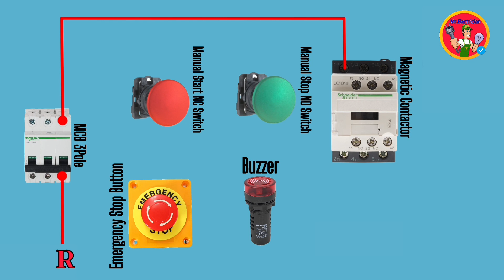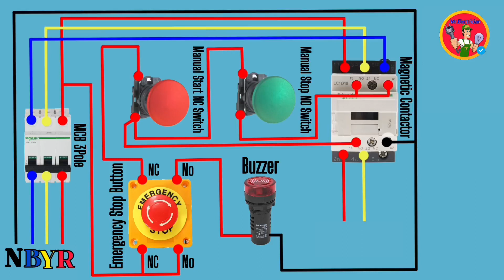Emergency Stop Button wiring Diagram with Contactor connection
The emergency stop button used as a safety measure for emergency stop by installing it in dangerous parts, the color and shape of the emergency stop button should be clearly visible and easy to operate in emergency situations.
အရေးပေါ်ရပ်တန့်ခလုတ်ကို အန္တရာယ်ရှိသော အစိတ်အပိုင်းများတွင် ထားခြင်းဖြင့် အရေးပေါ်ရပ်တန့်မှုအတွက် ဘေးကင်းမှုအတိုင်းအတာအဖြစ် အသုံးပြုသည့် အရေးပေါ်ရပ်တန့်ခလုတ်၏ အရောင်နှင့် ပုံသဏ္ဍာန်ကို ရှင်းလင်းစွာမြင်ရပြီး အရေးပေါ်အခြေအနေများတွင်
လည်ပတ်ရလွယ်ကူစေရပါမည်။

Why use the emergency button? Emergency stop E-stop emergency EMO and emergency power-off EPO is a safety mechanism used for emergency shutdown when the equipment cannot be shut down normally.
အရေးပေါ်ခလုတ်ကို ဘာကြောင့်သုံးသင့်သလ???
Emergency stop E-stop အရေးပေါ် EMO နှင့် အရေးပေါ် ပါဝါပိတ် EPO သည် စက်အား ပုံမှန်ပိတ်၍မရသောအခါ အရေးပေါ်ပိတ်ရန်အတွက် အသုံးပြုသည့် ဘေးကင်းသော ယန္တရားတစ်ခုဖြစ်သည်။